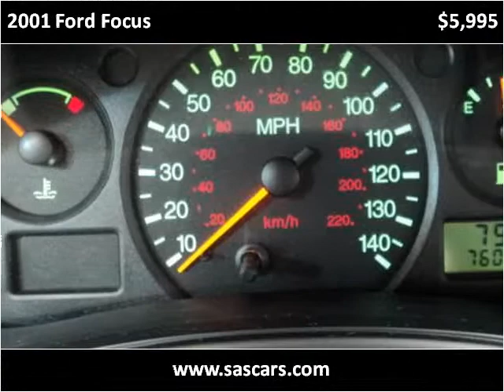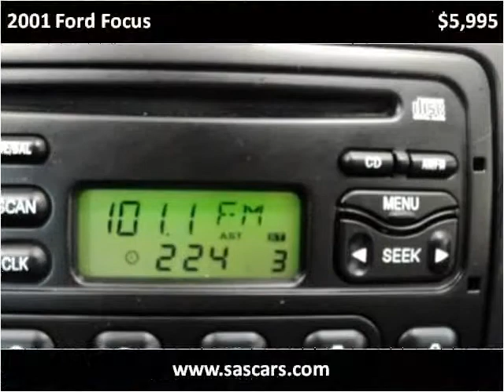2001 Ford Focus Used Cars Hamburg NY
This 2001 Ford Focus is available from Superior Auto Sales.